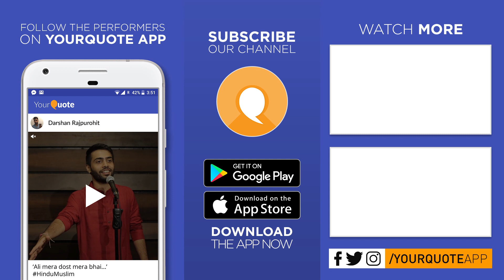'Iss Adhoori Mohabbat Ko' & More by Basant | Hindi/Urdu Ghazal | YQ - Patna (Open Mic 6)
Venue: Small Wonders School, Nageshwar Colony, Boring Road, Patna